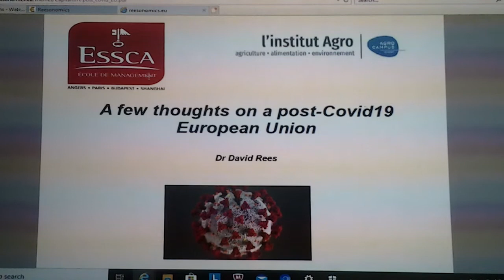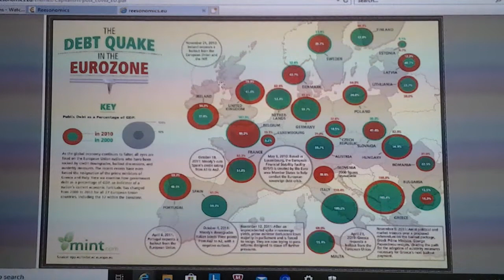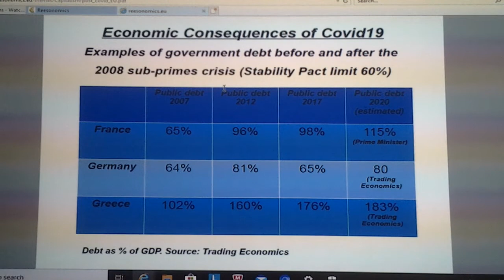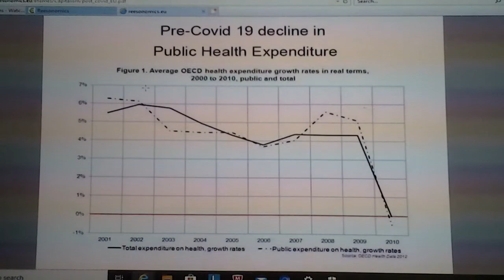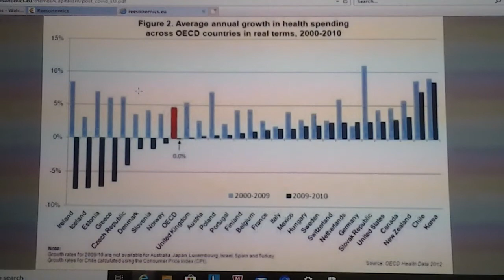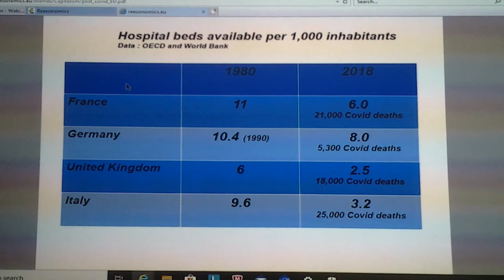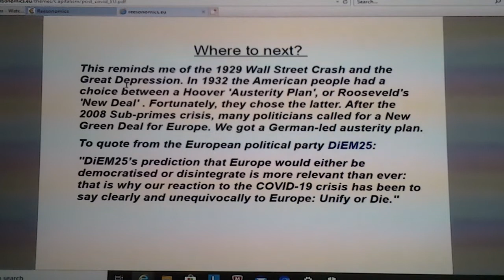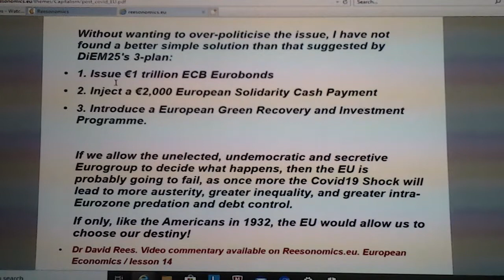A few thoughts on a post-covid19 European Union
This video commentary is to be followed with the presentation (same name) available at 'reesonomics.eu' / European Economics / Lesson 14.